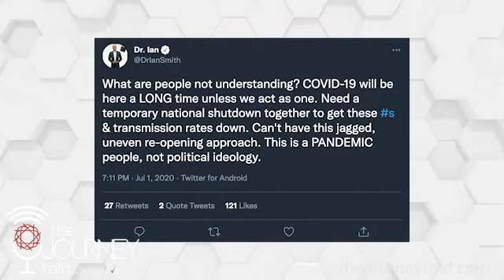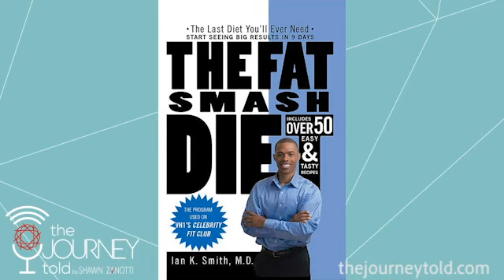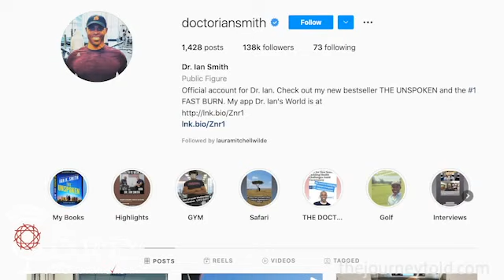Dr. Ian Smith On Mind, Body & Soul and His New Suspense Thriller Wolf Point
Dr. Ian Smith  is an American physician, author and television host best known for hosting The Doctors. He is a #1 New York Times Best Selling Author.
He has also made appearances on VH1's Celebrity Fit Club series, The View, and as a correspondent for NBC News. He is also the host of HealthWatch with Dr. Ian Smith, a daily news feature.[1] Smith has authored a number of books related to health and weight loss, as well as several crime novels.Dr. Ian Smith's recently released book WOLF POINT is a follow-up to his wildly popular, THE UNSPOKEN, a series featuring Chicago-based Private Investigator Ashe Cayne.  Amongst his nonfiction books, his recent FAST Burn, Clean & Lean and The Clean 20, instantly hit the NY Times bestsellers list and joined  the wildly popular SHRED Series which was a #1 New York Times bestseller.

He is the author of 21 books with millions of copies in print. Dr. Ian served two terms on the President's Council for Fitness, Sports, and Nutrition under President Barack Obama.

Tune in for this conversation on the full journey of mind, body and soul!

1:15- thoughts on Covid
3:52-vaccines opinion
7:31- doing the work
13:00-writing projects -is it a favorite
17:35-how the doctors tv show come into play
20:23-tips for writers to be successful
22:53- finding the diet for you
23:31-day to day look of Dr Ian
26:34- spirituality and meditation in daily practice
28:34-prioritizing your inner circle
29:33- I am a master of

Tell and Tell Secrets:
“I think I can be a tremendous actor, I feel like I have what it takes to be a great actor. I think I can absorb roles, I have an open mind. I am not embarrassed. I could put myself out there. I would love be an actor and allow myself to be lost in characters and roles and settings that are not my typical.”

Follow Dr. Ian Smth